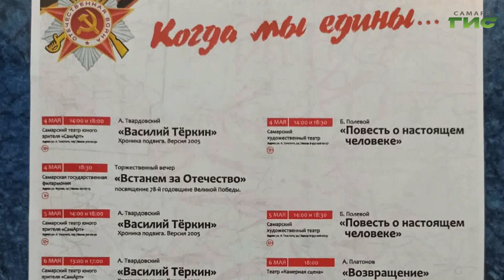"Когда мы едины…" / "Город С. Самарская среда с Яном Налимовым" от 03.05.2023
Общественная палата г.о. Самара предложила проект к 78-летию Великой Победы "Когда мы едины…". В одной афише под единым названием учреждения культуры города с 3 по 12 мая 2023 года представят на своих площадках мероприятия, связанные с Великой Отечественной войной. Какие учреждения культуры поддержали новый проект? Что смогут увидеть жители и гости Самары? На все эти вопросы в эфире программы "Самарская среда с Яном Налимовым" ответят: Габибулла Хасаев, председатель Общественной палаты г.о. Самара и Сергей Соколов, исполнительный директор Самарского театра юного зрителя "СамАрт".